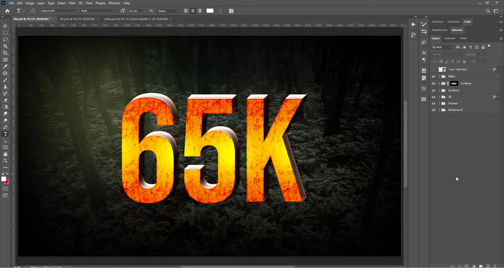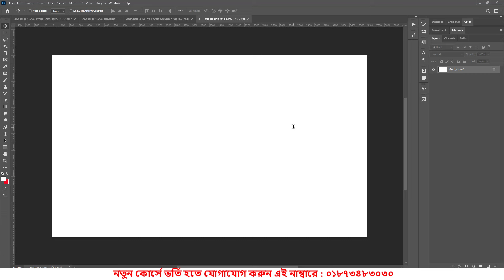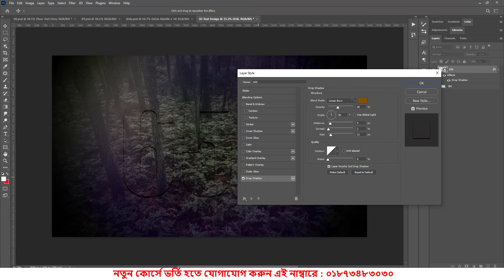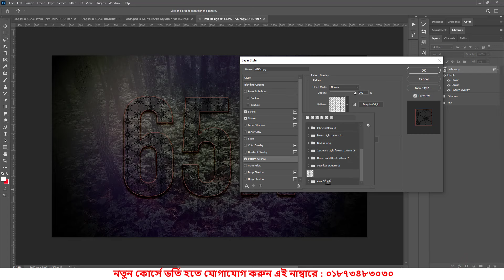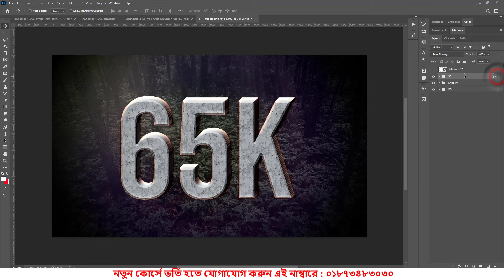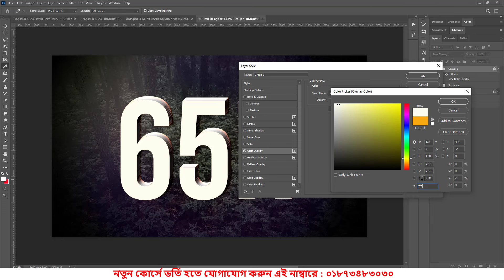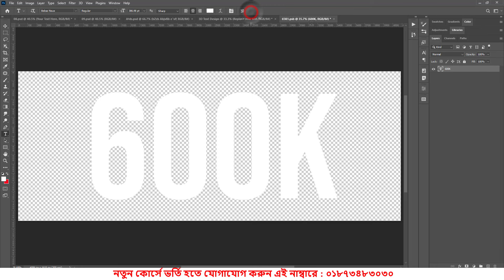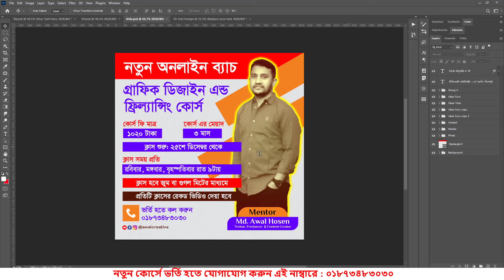3D TEXT EFFECT IN PHOTOSHOP || 3D TEXT DESIGN TUTORIALS IN PHOTOSHOP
Hello Friend, In this video we can learn about how to analyses text effect in photoshop and learn step by step procedures.

we will also cover topics like text effects in photoshop, photoshop layer style tutorials, text effects in photoshop tutorials, photoshop tutorials for beginners, creative text effects in photoshop, Photoshop typography tutorials and more!